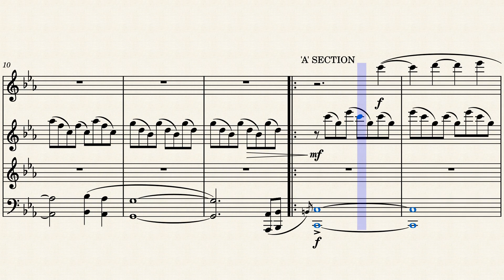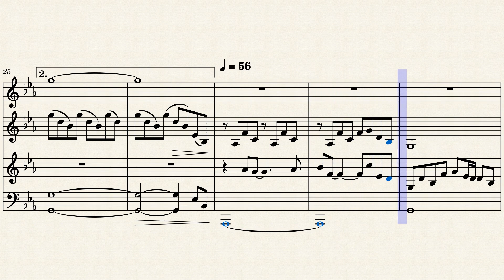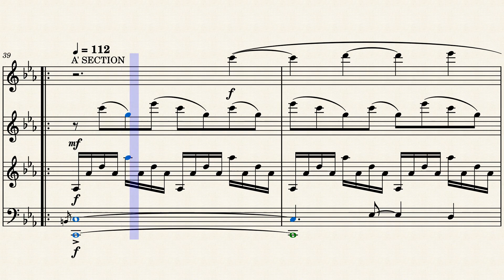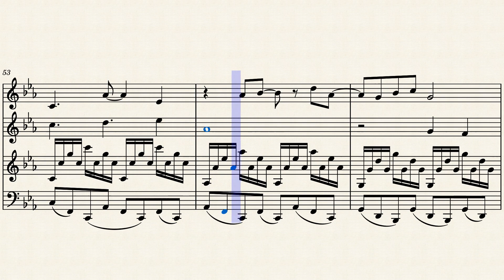Surgeon of Time (Original Composition)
Video game track for a sci-fi character